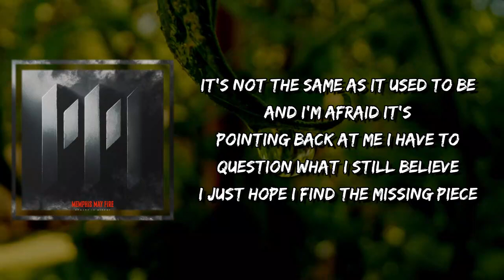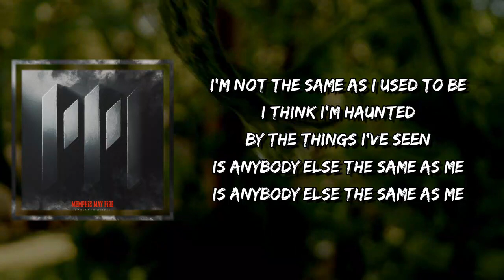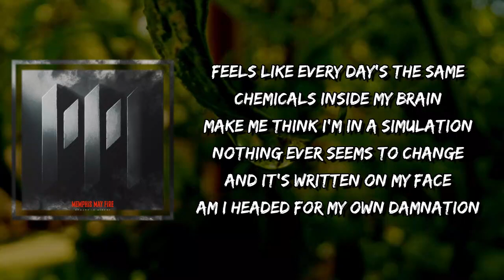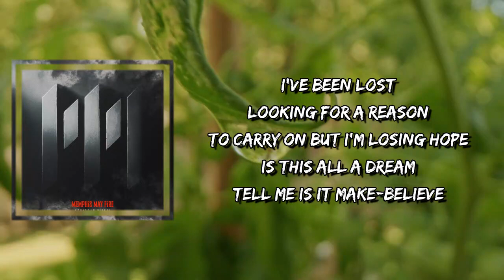Memphis May Fire - Make Believe (Lyrics)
Make Believe by Memphis May Fire
Album: Remade In Misery

Make Believe Lyrics:

It's not the same as it used to be
And I'm afraid it's pointing back at me
I have to question what I still believe
I just hope I find the missing piece

Feels like every day's the same
Chemicals inside my brain
Make me think I'm in a simulation
Nothing ever seems to change
And it's written on my face
Am I living in my own creation

Am I alive or am I just breathing
I'm so numb that sometimes I fear
It's all make-believe
Is it make-believe
I've been lost looking for a reason
To carry on but I'm losing hope
Is this all a dream
Tell me is it make-believe

I'm not the same as I used to be
I think I'm haunted by the things I've seen
Is anybody else the same as me

Am I headed for my own damnation

It's all make-believe
Is it make-believe

Am I glitching in and out again
When the game is over will I see the end
Maybe they just forgot to plug me in
The screen is black and now I'm seeing red

It's all make-believe
Is it make-believe